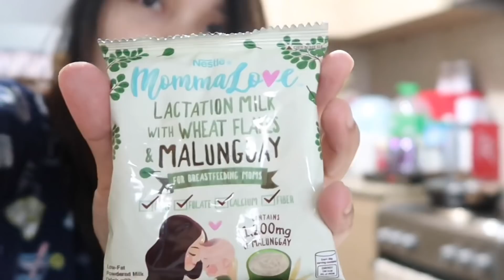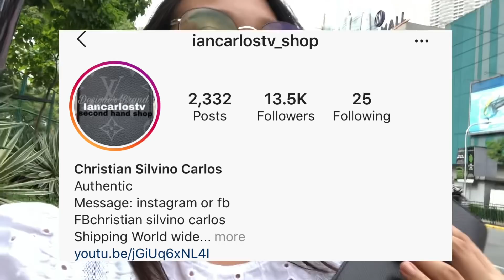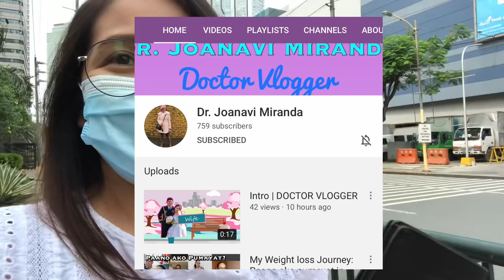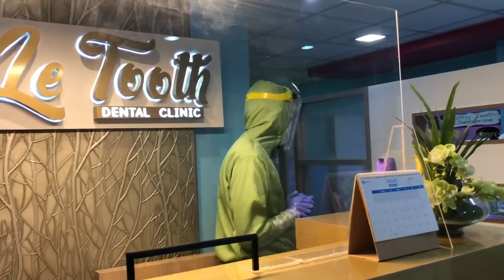Finally my braces are off! | Shanta Woolley